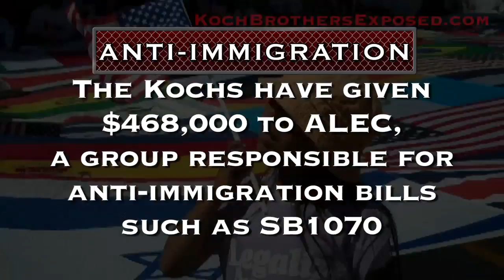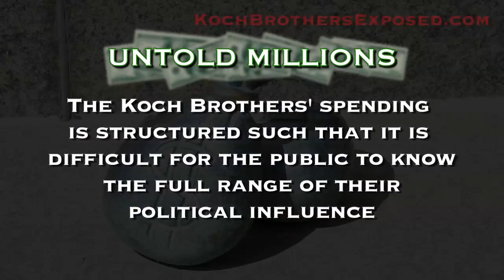What's the worst thing the Koch brothers have done?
What's the worst thing the Koch brothers have done? VOTE NOW! ABOUT BRAVE NEW FILMS